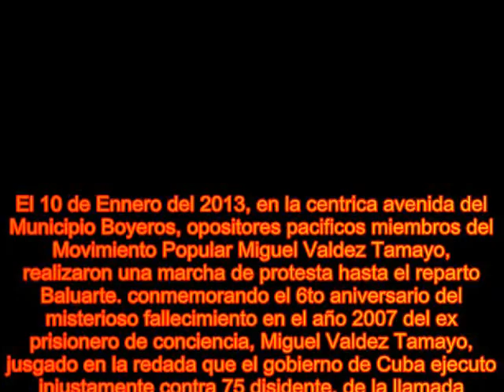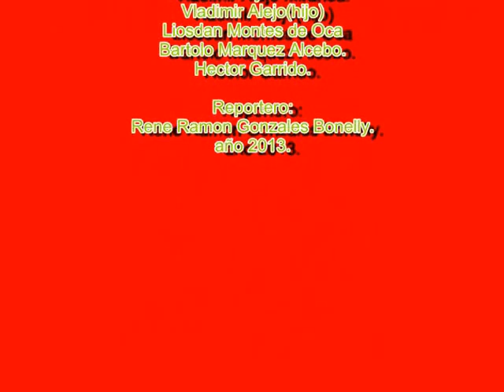Protesta en Boyeros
Opositores pacificos protestan en Cuba.